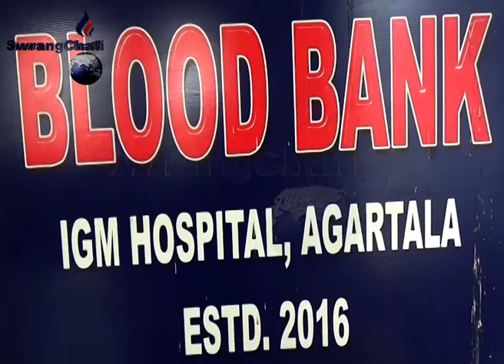IGM,TMC Tei GB Sakham Nogo Thwirwma Pandao manjakha MP Pratima Bhowmik